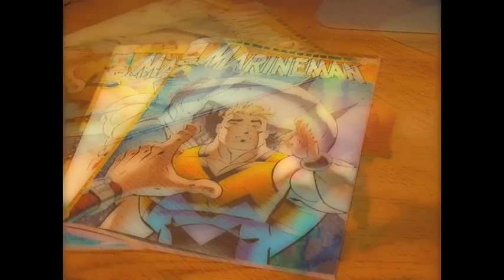Aquaman VS MARINEMAN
Aquaman faces his newest foe.